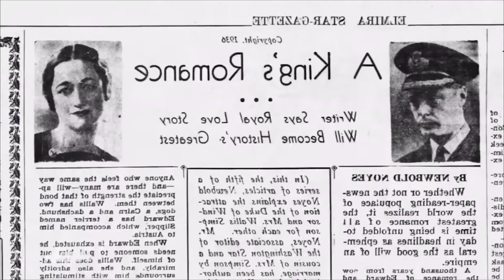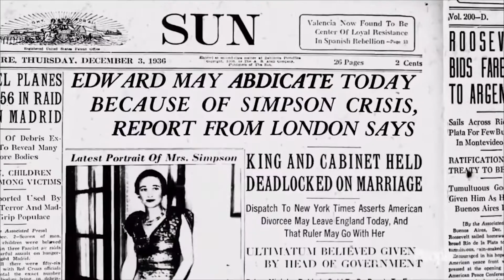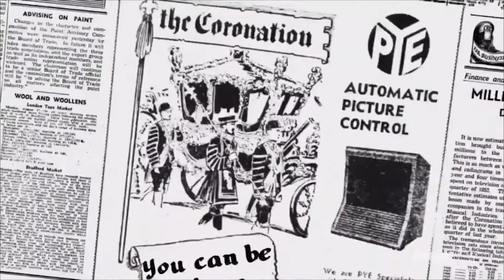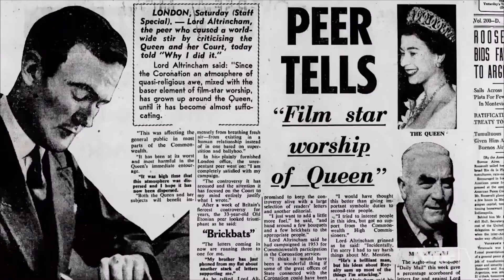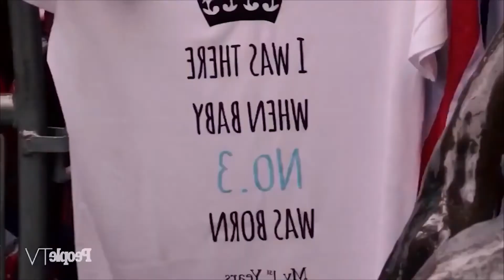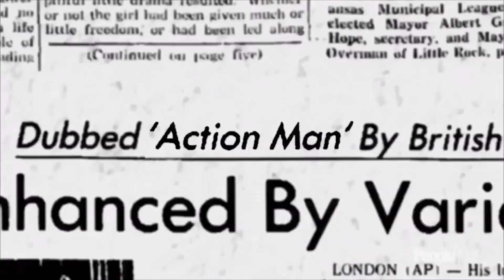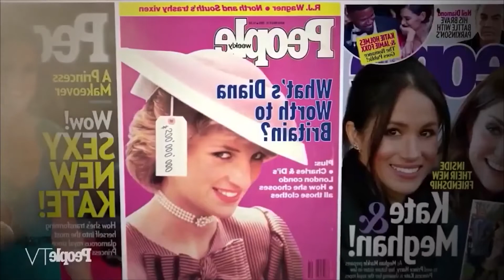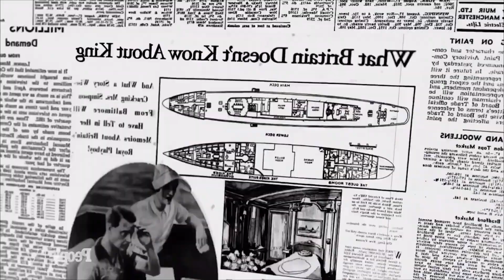The Shocking Story Of The Royals Part 1